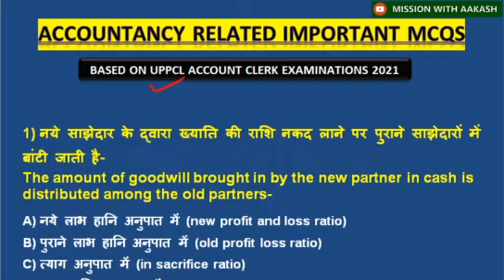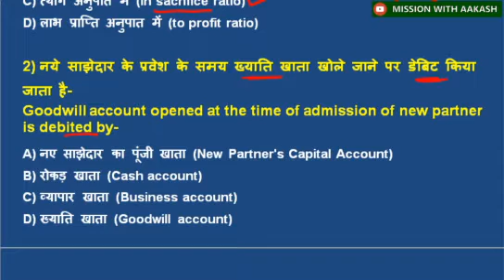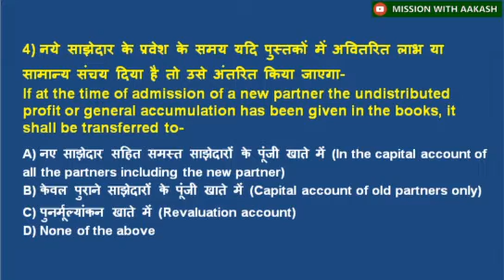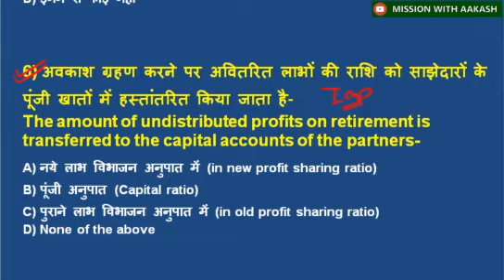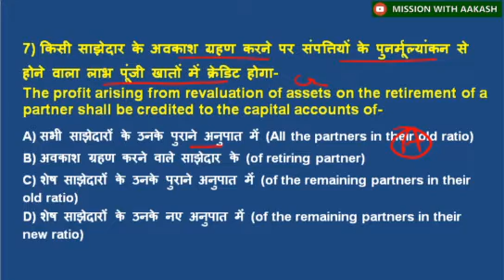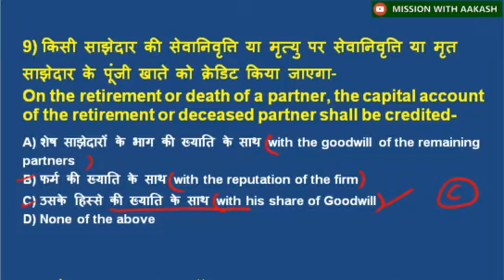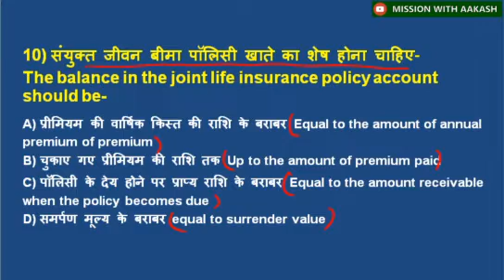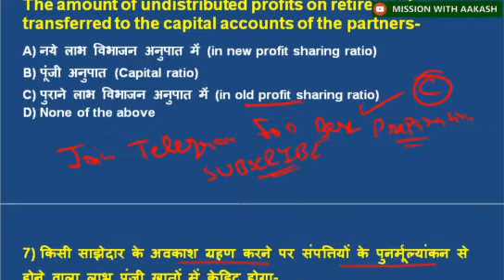ACCOUNTANCY RELATED BEST QUESTIONS FOR UPPCL LEKHA LIPIK EXAM 2021, PARTNERSHIP MCQ, ACCOUNTANCY MCQ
📙 Accountancy and Book keeping 1st video --

📙 Accountancy and Book keeping 2nd video --

📙 Accountancy and Book keeping 3rd video --

📙 Accountancy and Book keeping 4th video  --

ACCOUNTANCY RELATED BEST QUESTIONS FOR UPPCL LEKHA LIPIK EXAM 2021
Accountancy and book keeping related mcq
Best channel for uppcl exam
Best channel for lekha lipik
Best channel for general knowledge
Best channel for account
Uppcl lekha lipik accountancy questions 2020
Gk for accountancy
Gk for uppcl lekha lipik
Account ke liye best channel kon sa h
Account mcq 2020
lekha lipik privious year paper
BAHIKHATA
accountancy